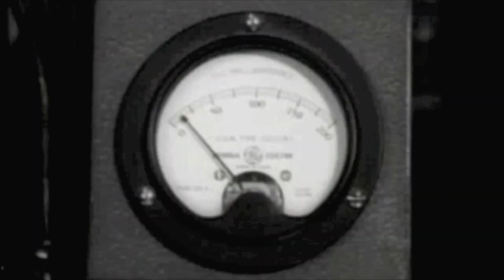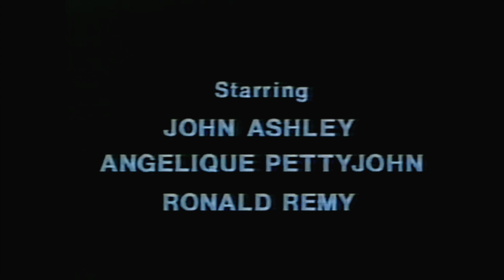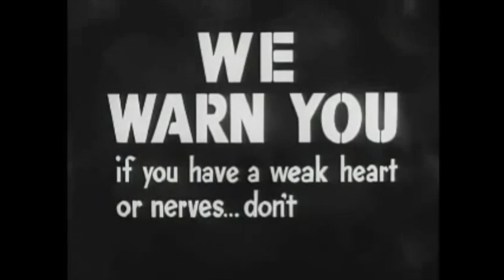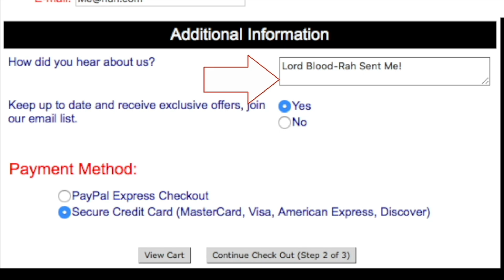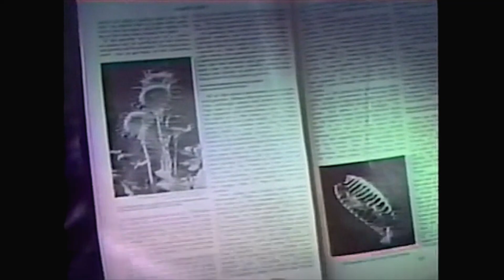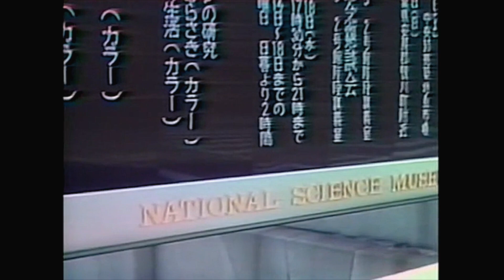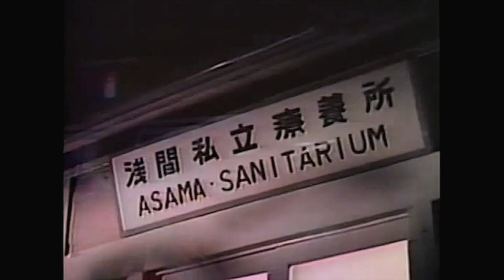Lord Blood Rah's Nerve Wrackin' Theatre - The Revenge of Dr. X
Lord Blood-Rah's Nerve Wrackin' Theatre presents the Best, Worst and Wildest horror and science fiction films ever made!

From the best in classic horror films, to the worst of the "so-bad-it's-good" set, to the weirdest cult films imaginable, if you're a fan of the bizarre the movie you're looking for is bound to show up here!

For more info on this show, Lord Blood-Rah live appearances and merchandise, go to lordbloodrah.com.